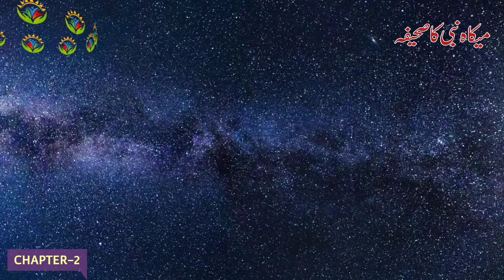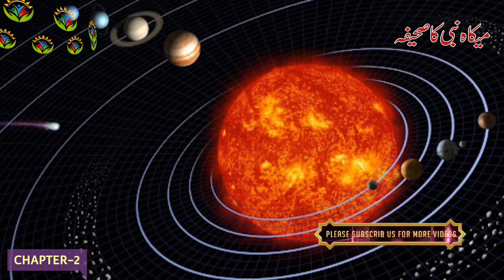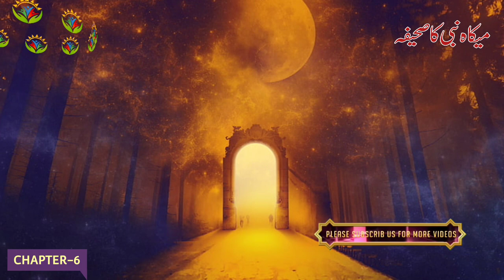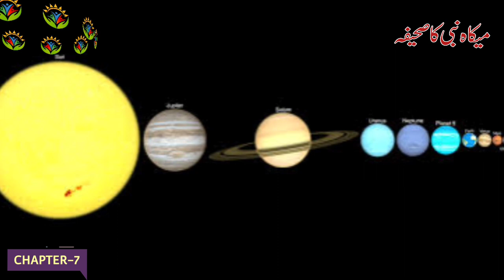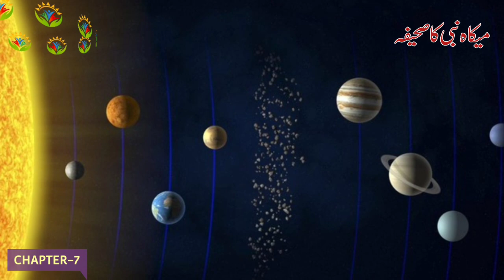Book of Micah / Book of Micah Summary / Book Of Micah Explained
Micah teaches his people that living justly, loving mercy, and following the Lord are more important than sacrifices and offerings. Micah testifies that Jehovah is compassionate and forgives the sins of those who repent